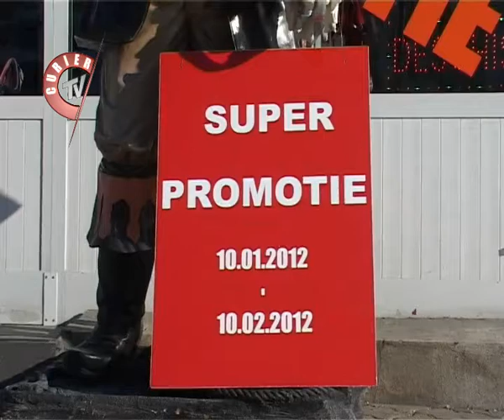Au inceput reducerile 17.01.2012